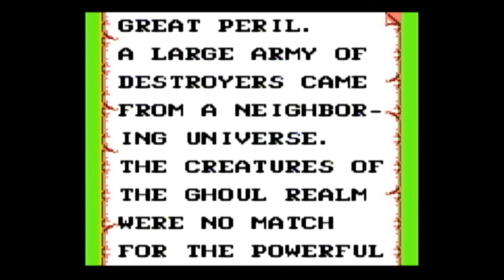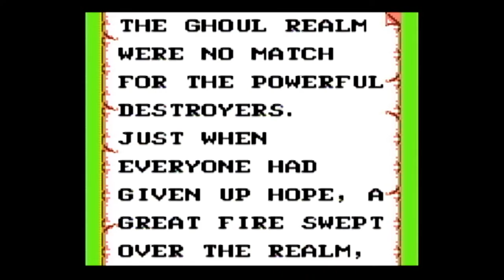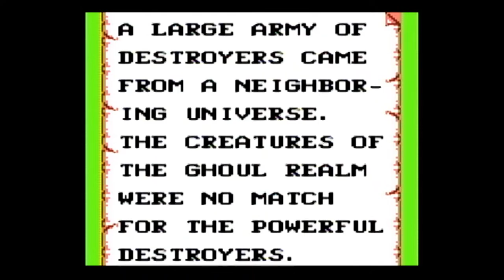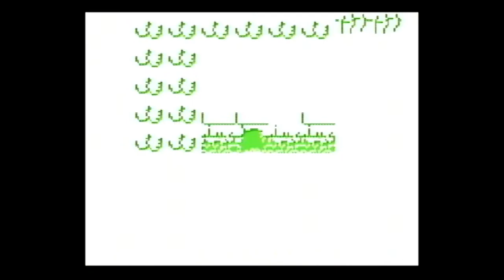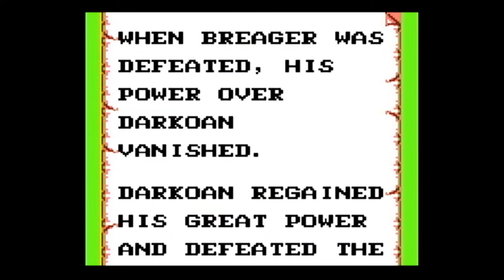L33PL4Y OFFICIALLY BEGINS! Fully Playing Through the CAPCOM Game Boy Classic, GARGOYLE'S QUEST!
Welcome to my first stream under the channel's official new name, L33PL4Y! (Formerly Chillin' Like a Villain Killin' Krillin.) I've returned after a two month hiatus to do my first non-PS4 stream and continue my CAPCOM series with a full playthrough of one of my favorite Game Boy classics, GARGOYLE'S QUEST: GHOSTS'N GOBLINS! Apologies for the ear-piercing sound of my higher whistles here! I've since fixed my EQ so it won't be a problem again.

0:00 Starting Soon
5:16 Intro
15:28 The Adventure Begins
17:03 Technical Difficulties
20:27 The Adventure REALLY Begins
28:07 Our First Look at the Overworld
37:43 The First Town
42:25 The Quest for the Gremlin Stick
1:07:42 The Quest to Figure Out What to Do Next
1:27:48 The Quest for King Darkoan
2:04:28 The Quest for Bymon
2:16:44 The Quest for the Candle of Darkness
2:30:45 The Quest for Majorita
2:43:50 The Quest for the Eternal Candle
3:04:35 BRB
3:05:41 The Quest for the Eternal Candle Continues
3:38:10 The Quest to Save the Ghoul Realm
3:51:01 Breager, King of Destruction
4:12:20 The End
4:16:58 Outro